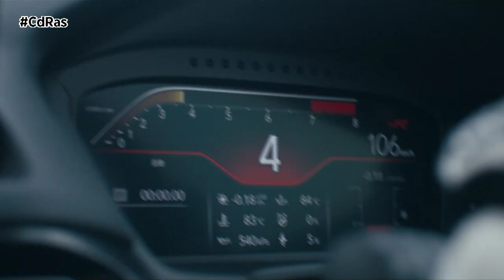NUEVO HONDA CIVIC TYPE R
Desarrollado bajo el concepto de crear el “Deportivo Definitivo 2.0”, el diseño del nuevo Type R se basa en la silueta elegante y deportiva del recientemente presentado Honda Civic e:HEV. A fin de realzar su aspecto deportivo y elevar el rendimiento dinámico, la imagen del Type R es ahora visiblemente más baja y ancha. Su presencia se ve reforzada por unos pasos de rueda que se ensanchan sobre unas ligeras llantas de aleación de 19 pulgadas en negro mate, y por unos neumáticos Michelin Pilot Sport 4S a medida.
Otros detalles de diseño que contribuyen a optimizar la aerodinámica son los spoilers laterales situados detrás de las ruedas delanteras, y un difusor trasero de mayor tamaño que está integrado en los bajos y que se ha diseñado para ajustarse perfectamente con la carrocería situada en la parte superior.

El espectacular diseño de este nuevo spoiler trasero contribuye aún más a la generación de carga aerodinámica, y su ángulo se ha desplazado hacia atrás para eliminar la resistencia del aire. El alerón trasero, con nuevos soportes de aluminio fundido, se ha situado en una posición más baja, pero con una mayor anchura con respecto al modelo anterior, lo que acentúa la nueva y elegante línea del techo y su presencia más ancha.

El interior del nuevo modelo se ha orientado a impulsar la emoción de la conducción y a agudizar la concentración. Mantiene los altos niveles de confort, funcionalidad y refinamiento que ofrece el nuevo Civic e:HEV, realzados con detalles y características emocionantes y orientadas al rendimiento, como la emblemática tapicería clásica en rojo del Type R.

Su habitáculo inmersivo se ha diseñado de modo que contribuya a una experiencia de conducción de alta intensidad. El conductor queda sentado en una posición de conducción más baja que antes, con una mayor visibilidad del capó, ahora más bajo. Se han minimizado los puntos ciegos y se han reducido los elementos reflectantes. Los ligeros asientos delanteros, de estilo deportivo y con tapicería con efecto de ante, ofrecen un soporte excepcional para la estructura postural del conductor, a fin de proporcionar confort y maniobrabilidad en la pista y durante trayectos largos.

En cuanto a prestaciones, el conductor puede cambiar con total fluidez entre ajustes de rendimiento, con los que se seleccionan distintos modos para el motor, la dirección, la suspensión y el sonido del motor. Además de los modos predefinidos Comfort, Sport y +R, ahora cuenta también con el nuevo modo Individual, que se ha añadido para ofrecer una experiencia de conducción personalizada.

El Civic Type R es famoso por sus motores potentes, de altas revoluciones y con gran capacidad de respuesta. El nuevo modelo rescata los aspectos galardonados de su predecesor al perfeccionar aún más el afamado motor del Type R de 2017 para ofrecer la conducción más rápida y adictiva, al tiempo que segura y gratificante, de la historia de este modelo.